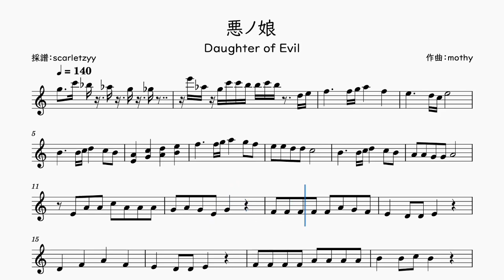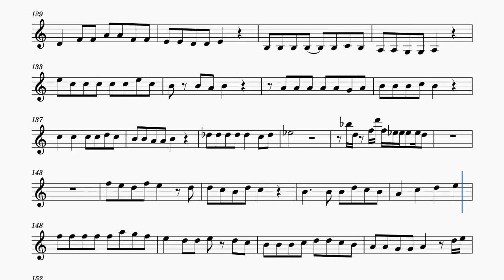【mothy】悪ノ娘 / Daughter of Evil を採譜してみた | ヴァイオリン楽譜 / Violin Sheet Music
このチャンネル内のYouTube動画形式の楽譜は全部無料で配布されています。
YouTubeショートの楽譜は、より複雑なアレンジが含まれているため、購入または会員登録が必要な場合があります。
All sheet music in the form of YouTube video on this channel is distributed for free.
Sheet music on YouTube Shorts may require a purchase or membership since it contains more complex arrangements
これはmothyさんの「悪ノ娘」のヴァイオリン採譜です。
楽譜のファイル(PDF)をいただきたいなら、メールしてください。 アドレスはチャンネルの概要にあります。
This is a violin transcription of mothy's Daughter of Evil.